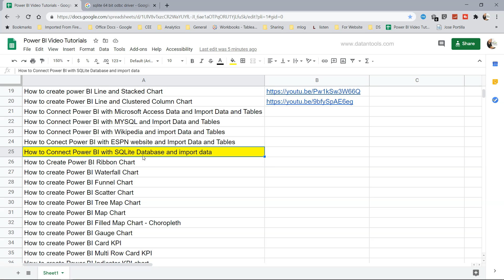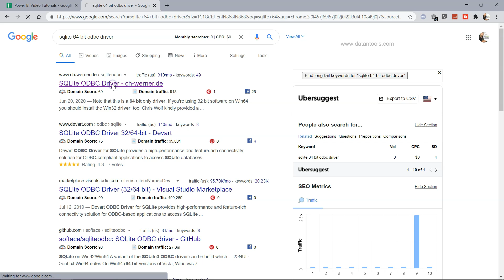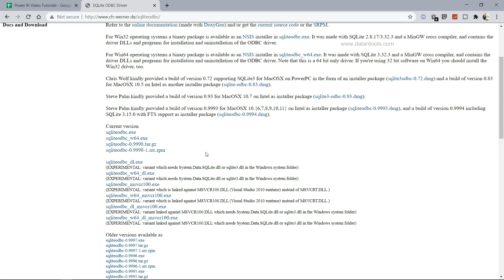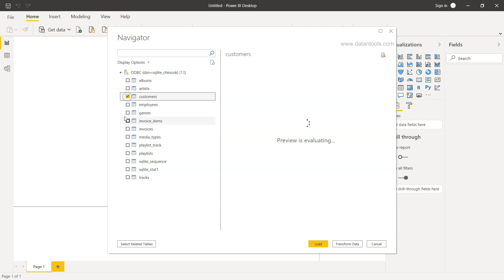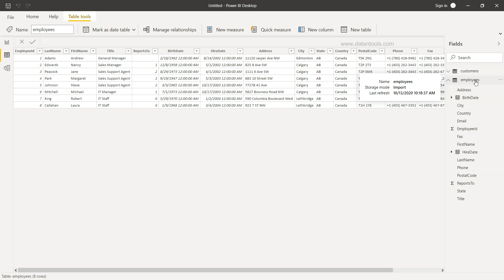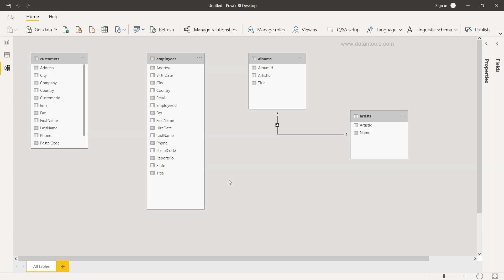How to Connect Power BI with SQLite Database and Import Data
Power BI Tutorial for beginner on how to connect with sqlite database and import data in power bi. sqlite is one of the old and trusted database for many companies and it helps managing the data in the form of tables, views and many other objects. We'll see in this vidoe tutorial about the step by step approach on establishing connection with sqlite database and get the data of tables and views inside power bi.

Want to take your power bi dashboarding skills to next level? Ask me about my advance power bi dashboard Training where I cover 10 Advance dashboards.